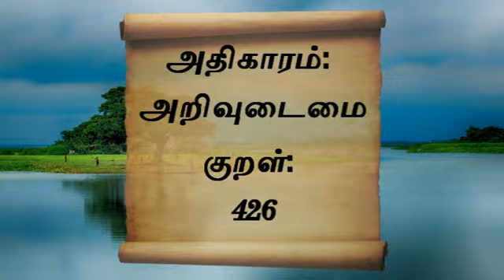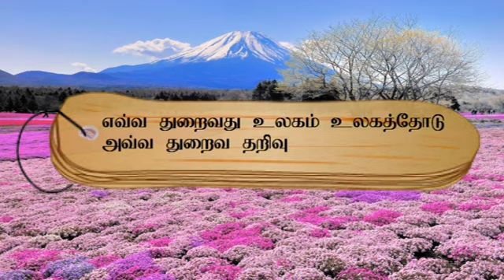குறள் எண்- 426, அதிகாரம்- அறிவுடைமை: "திருக்குறளோடு நாம்"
எவ்வ துறைவது உலகம் உலகத்தோடு
அவ்வ துறைவ தறிவு.